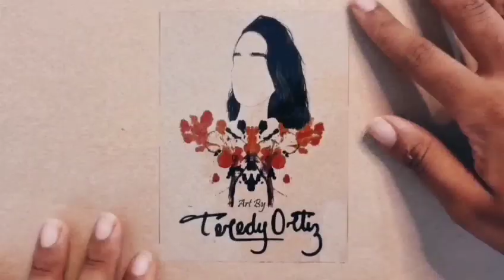Cómo Dibujar un Perro Adorable: Guía Paso a Paso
En este video, te enseño cómo dibujar un perro adorable de manera fácil y rápida. Sigue este tutorial paso a paso y sorprende a todos con tus habilidades artísticas.